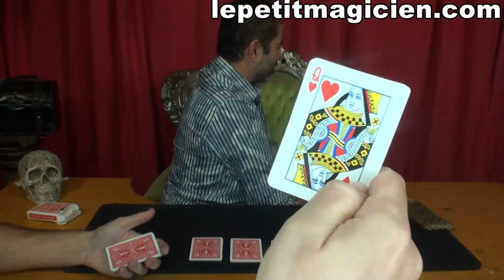Impensable Routine N°44 - Paranormal ou Pas - lepetitmagicien.com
Le magicien a le dos tourné, pendant que le spectateur, réalise 4 tas, choisi deux cartes dans deux paquets au hasard.

le tous est recouvert par les deux autres paquets, et pour couronner le tout, le spectateur fait un mélange en queue d'aronde avec une partie face en l'ai et une partie face en bas.

Quand le magicien fait volte face, il lui faudra pas plus de 10 secondes pour retrouver les deux cartes